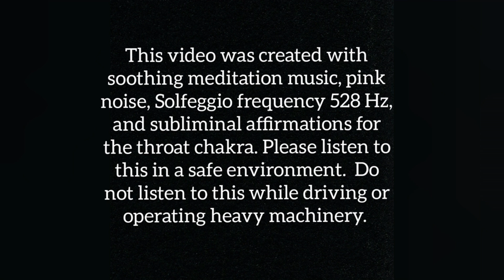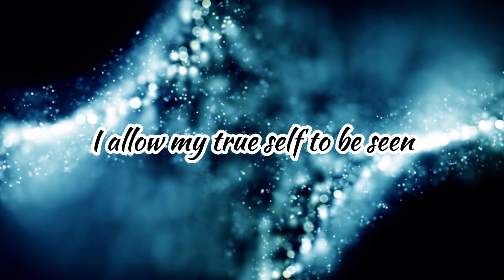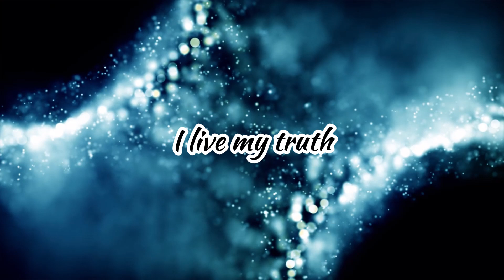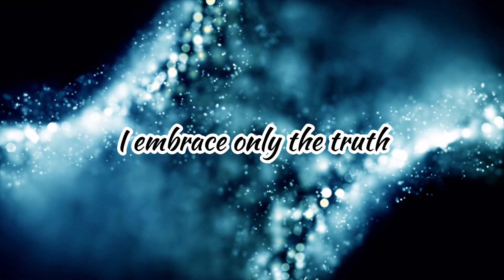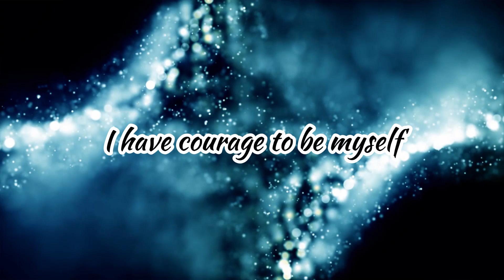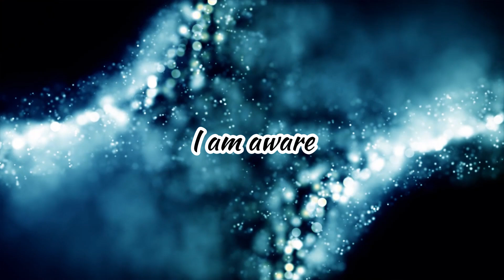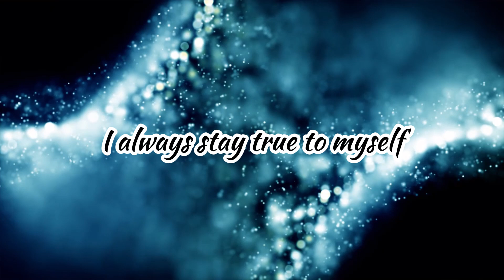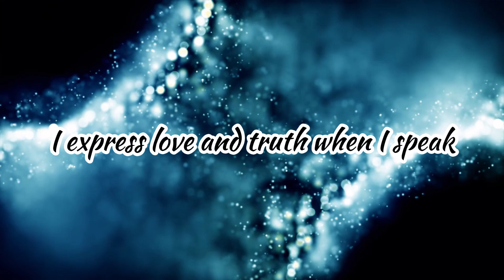9 minute Meditation music with Affirmations for the Throat chakra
This video was made with calming meditation music, frequency  528 Hz,  pink noise, and affirmations for the Throat chakra. Please only listen in a safe environment. Do not listen to this recording while driving or operating heavy machinery.

Affirmations for the Throat Chakra

I am expressive
I am pure eternal consciousness
I am aware
I speak my truth
I express my thoughts clearly
I speak with clarity and confidence
I embrace only the truth
I am honest
I speak clearly truthfully and with power
I receive messages from the Universe
I have a sharp mind
I am mindful
I am honest and authentic
I am a powerful manifester
I am a good listener
I allow my true self to be seen
My words are powerful
I always stay true to myself
I express myself clearly and openly
My insight is welcome needed and valuable
I calmly and clearly express my truth
My words matter
I choose authenticity
I have courage to be myself
I speak with confidence
My voice and insight are important
I live my truth
I express love and truth when I speak
My voice is heard
I have a kind voice
I stand up for myself
I speak truth

Intro and outro credits to Intro Maker app
Intro  music and sound credits to Intro Maker app. Autumnsunset2.m4a

Thumbnail created with Thumbnail Maker App

Audio mixed with Audacity

Video Created with OpenShot video editor

Sound and Music Credits to Orangefreesounds.com

Deep-ambient-music
BY ALEXANDER

Affirmations recorded by - ILeah